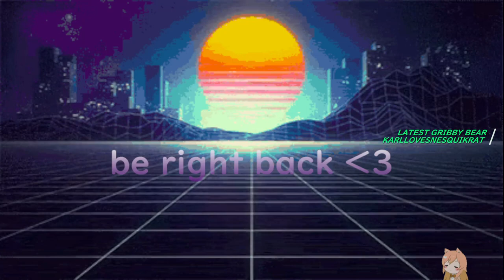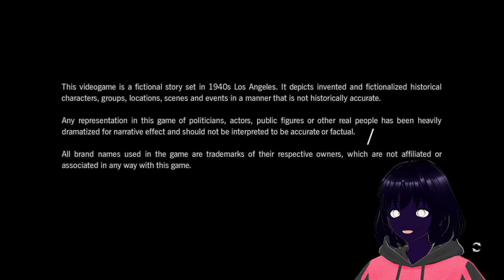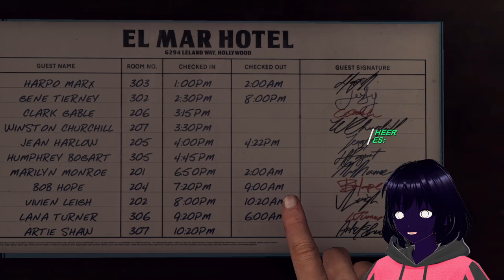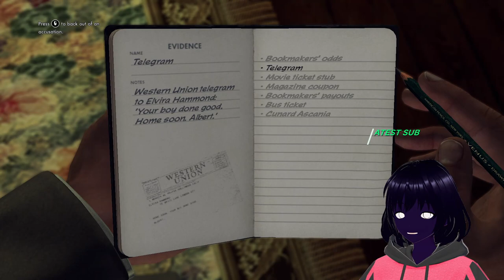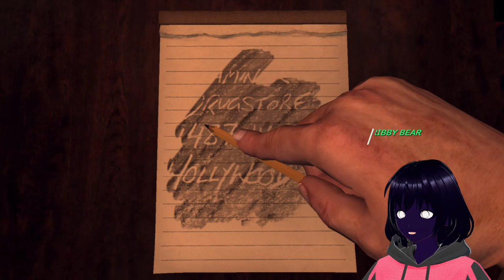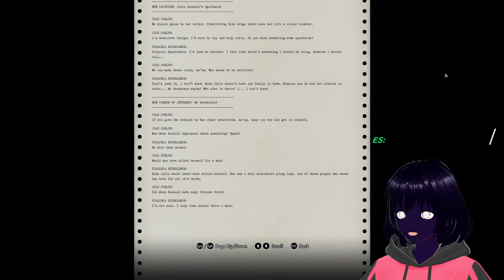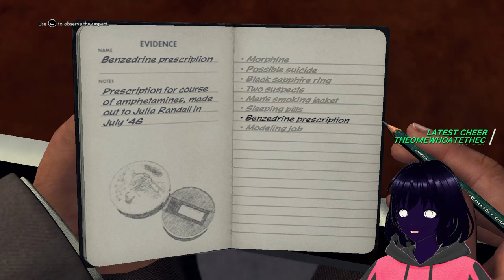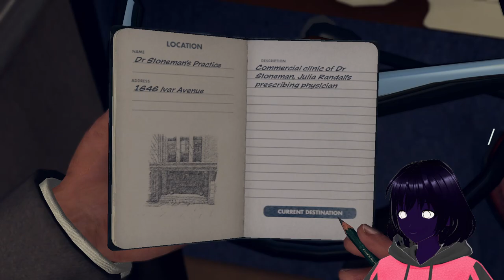Soup in the pot